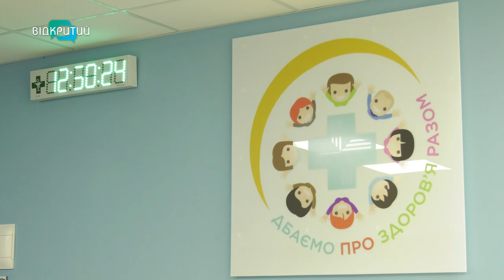У Дніпрі після серйозної аварії проходить реабілітацію 16-річна дівчина: як себе почуває?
Потрапила в аварію. Отримала тяжкі травми. Провела 16 днів у реанімації. А потім з Житомира приїхала до Дніпра на реабілітацію. 16-річна Анастасія буквально наново вчилася ходити, тримати предмети в руках і говорити. Нині дівчинка вже закінчує лікування. Як вона себе почуває? Та про що мріє?